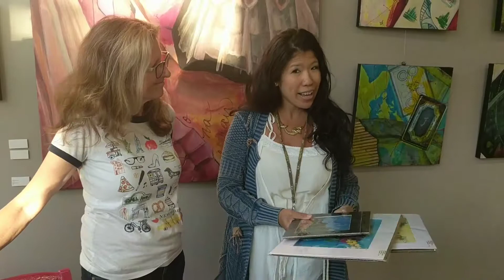Come to the Kate Joiner artist reception at Charity Wings Artist Gallery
Come view the beautiful works by Kate Joiner April 28th, 2017 from 6 to 8 p.m. At Charity Wings Art & Craft Center in San Marcos, California. Located in the QUAD San Marcos across the street from Cal State University San Marcos. Additional pieces are available for viewing at Urge Gastropub and Common House on the Charity Wings Gallery Wall in the reception area!